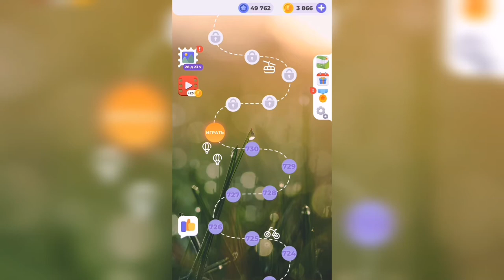Линия слова / Поход в джунгли / Уровень 731